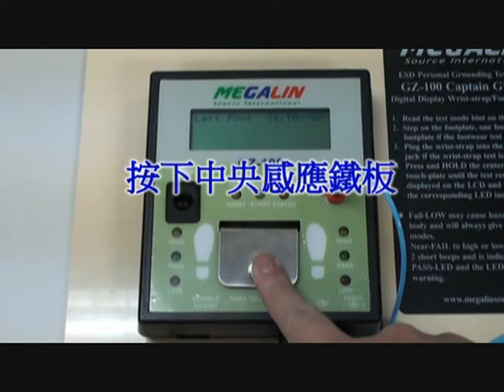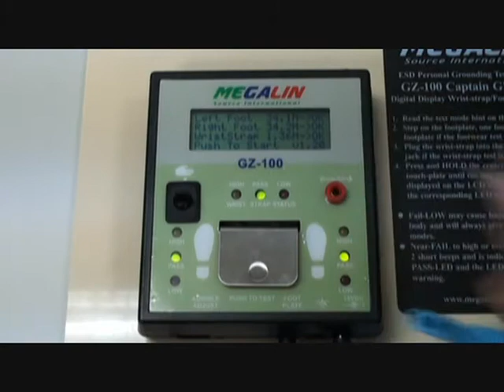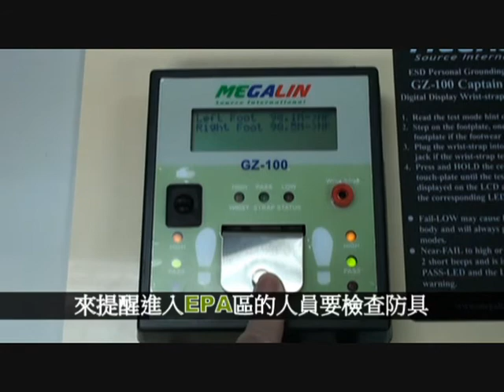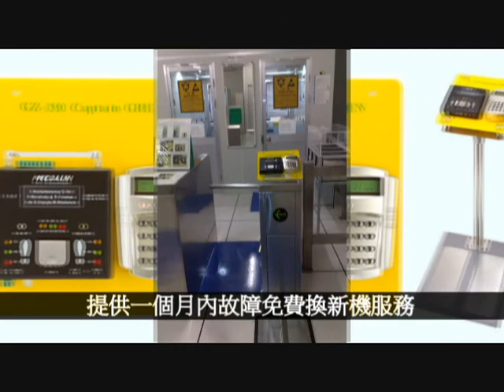防衛式數位顯示靜電防治測試器GZ100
防衛式數位顯示靜電防治測試器，手腳環測試器、人員靜電綜合測試器
數位顯示測試數值，專利近失效防衛功能、人體雜訊過濾功能，可連接控制自動門